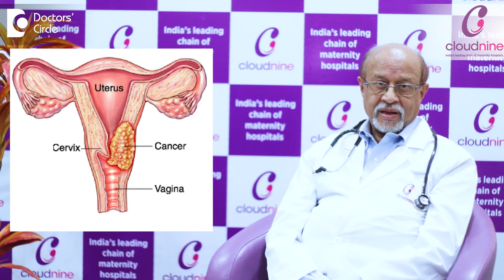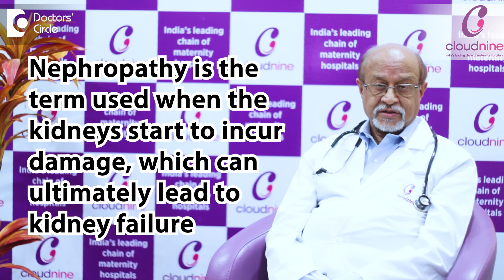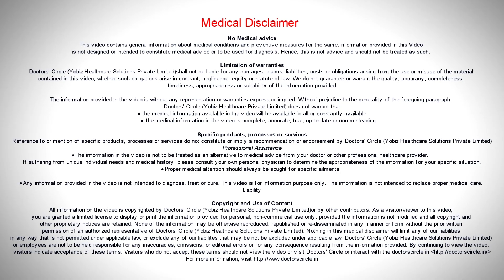Warning Signs & Symptoms of Cervical Cancer - Dr Rajendra Motilal Saraogi of Cloudnine Hospitals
Cervical cancer is basically caused by HPV virus. Human papilloma virus and this is a great discovery for which a Nobel prize was awarded. Since it is caused by HPV  virus, it affects  the cervix, and the symptoms can appear early or it can take   a little longer time.  The symptoms of cervical cancer are there can be excessive smelly discharge, that is one of the commonest feature which you can get in cervical cancer. Since cervical cancer  occurs at  a later  age, these ladies  may be postmenopausal,  coming with bleeding per vagina. Generally  we know that once menopause  has occurred, you  don’t  expect  any bleeding per vagina but in the case  of  cervical cancer you  may  come  across bleeding per vagina.  Fishy odor can be there, patient can come with excessive bleeding also. Periods can be heavy also. As far as signs are concerned, it depends on how early the patient has come. On examination you can find the growth over there.  You may find the lesion over there.  You may find a lesion over here. If patient has come pretty late she may be anemic also because of blood loss.  It can affect the kidney resulting in nephropathies and uropathies. It can go to different parts of the body causing metastatic   lesions. So diagnosis  of  cervical cancer  at  an early  stage  is very essential and lucky  for  us since  we know the reason  behind  infection of cervical cancer due to  HPV virus. We  have  something to prevent cervical cancer  now  by  vaccinating our  young girls  from the age of 10 years  till the  age of   38  to 40 years  with HPV vaccine, where we give  2  doses or  3 doses  and which protects   girl or a  lady from cervical cancers.